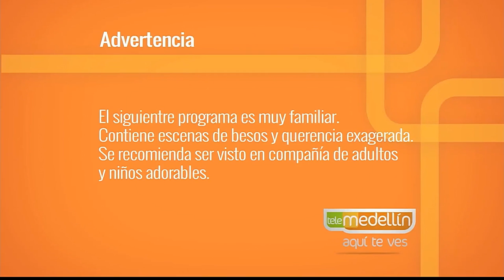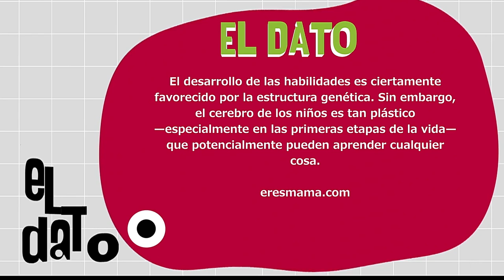Talentos de los niños y como potenciarlos [Paso a Paso TV] Telemedellín